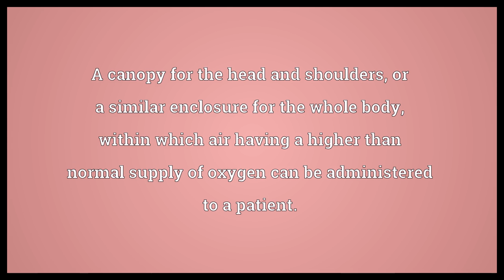Oxygen tent Meaning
Video shows what oxygen tent means. A canopy for the head and shoulders, or a similar enclosure for the whole body, within which air having a higher than normal supply of oxygen can be administered to a patient..  Oxygen tent Meaning. How to pronounce, definition audio dictionary. How to say oxygen tent. Powered by MaryTTS, Wiktionary